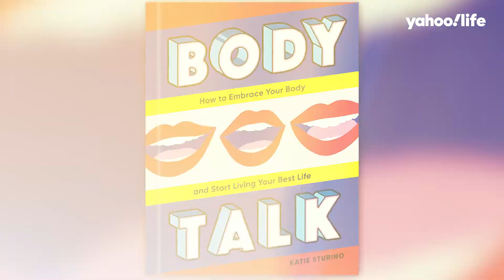Katie Sturino on building a community that empowers body confidence and size inclusive fashion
Katie Sturino, the creator of “12ish Style” and author of “Body Talk”, has been recognized as one of the first people to facilitate an online community for curvy women. Sturino shares how her experiences growing up as a child with a larger body frame really impacted her outlook on traditional beauty standards and body acceptance. Now, using hashtags like. supersizethelook and makemysize, Sturino advocates for size inclusivity and pushes brands to make their clothing more accessible across all body sizes. Katie Sturino talks to Yahoo Life’s Kerry Justich in this episode of “It Figures.”